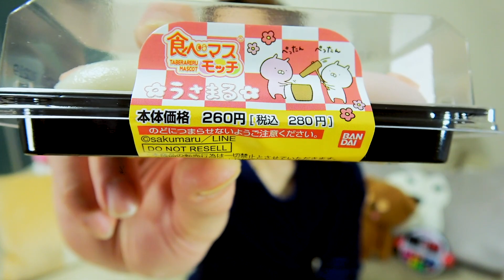【衝撃】超かわいい”うさまる”和菓子の味が凄すぎるんだけどwww【コンビニスイーツ】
【どんなYouTuber？】
スイーツやお菓子作りをメインに、YouTubeの撮影機材などから、気になったニュース、自己啓発、仕事術、美味しいお店、MANTAの日常で起こった事...etc  。音声コンテンツなどで様々な情報をあなたに(￣∇￣)✨
「好きなことで、生きていく為に」をテーマに様々なことを学びながら動画配信しております。

最近はヒカキンさんにツイッタフォロー頂いたのが、一番嬉しいw

結構、音楽かっこいいので是非ご覧ください👍✨

【仕事・お店・商品紹介のご依頼はメールにて】

⭐️リクエスト・コラボ依頼はDMにて⭐️

【撮影機材】
🎥カメラ          【SONY FDR-AX60】【iPhone XS】【Canon EOS Kiss M】
💡照明ライト  【Neewer  LED660】
🖥編集ソフト  【premiere Pro CC】